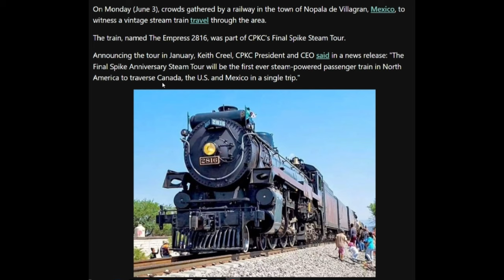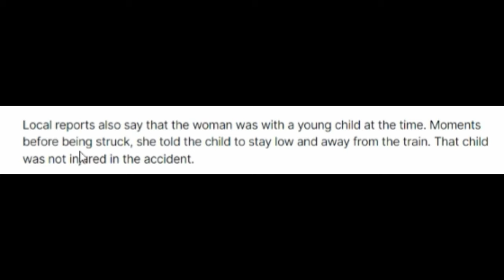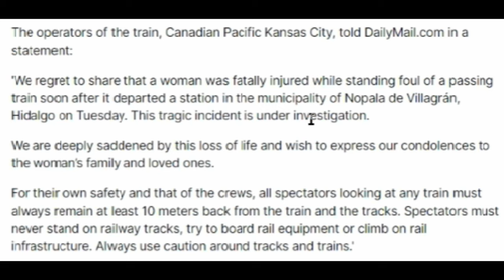Influencer Died For TikTok Views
Woman tragically struck and killed by train while trying to take a selfie.